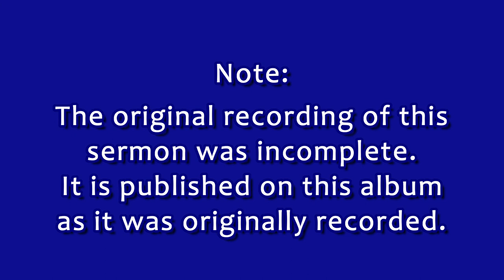«Can the Soul Be Lost?» by Mark Prophet (4-20-69)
Sunday Evening Sermon «Can the Soul Be Lost?» was delivered by the Messenger Mark L. Prophet on April 20, 1969,  at Colorado Springs, Colorado.

It was initially published as the 3rd lecture on 2-audiotape album “Sermons for a Sabbath Evening #11” and recently on the MP3 CD Album “Sermons for a Sabbath Evening #5”.

0:00  Invocation
2:35  Song 392 “A Song of Spring”
5:42  Lecture

                                                             -392-
                                               A SONG OF SPRING
                                    To Amaryllis Goddess of Spring

’Tis spring again
And in the trees and flowers
Life now returns
From winter’s silent sleep
O’er hill and dale
God manifests his powers
And from on high
Their watch the angels keep.

’Tis spring again
And in the colors blending
The tiny crocus
And the daffodil
Raise their bright cups
The proof of Life unending
As elementals serve
God’s plan divine fulfill.

’Tis spring again
The birds sing forth their praises
To man they bring
God’s messages of hope
Inspired by love
They whisper to each waiting heart
Of Life’s rebirth
God-freedom to the earth.

’Tis spring again
And resurrection’s glory
In splendor brings
The gifts from God above
And to all men
We tell the age-old story
From out the opened tomb
Christ stands revealed in love.

Dear Amaryllis
Lovely Goddess of the Spring
As earth now ’wakens
From her winter sleep
In gratitude
All forms of Life thy praises sing
On earth, in air
And in the waters deep.

We see thee manifesting
Thy eternal youth
Since first creation dawned
Thy beauty fair
Has ever shown to all
Who seek God’s love and truth
The proof of everlasting Life
Is everywhere.